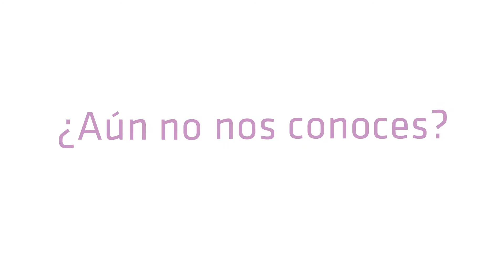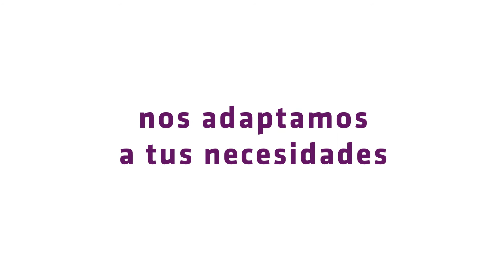Clinica EGR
Descubre de la mano de los mejores profesionales la Clínica EGR. Tenemos Múltiples especialidades médicas, los mejores profesionales y la comodidad de hacerlo todo online.